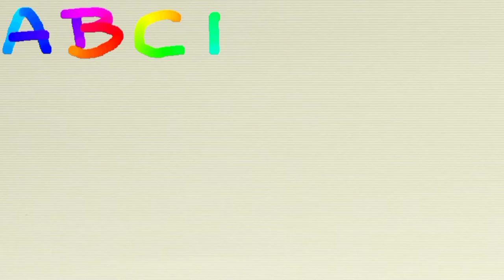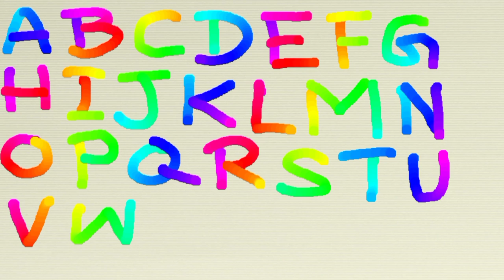ABC Song + More Nursery Rhymes & Kids Songs - KIDS PLAYHOUSE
A new compilation video, including one of our most recent songs, "The ABC Song"!